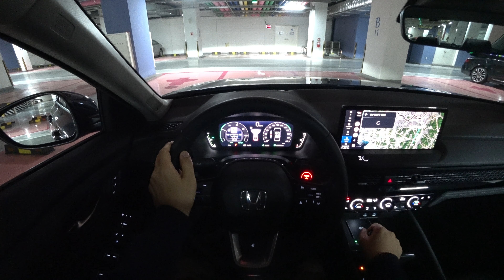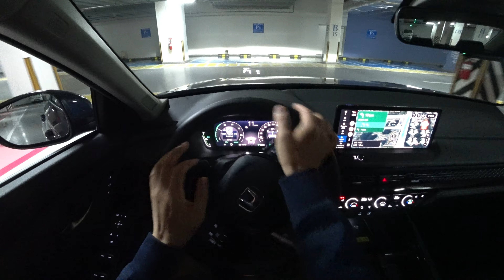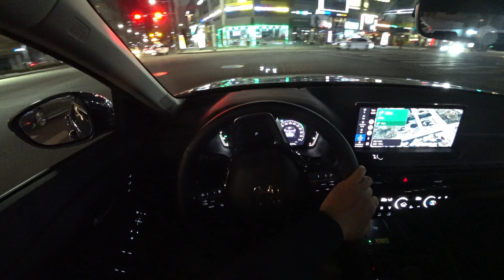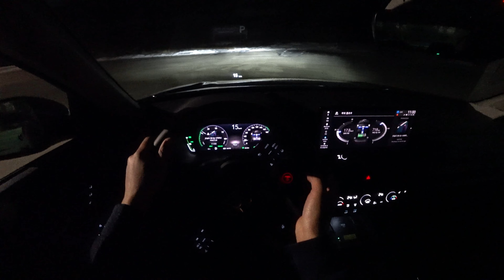(4K랜선드라이브) 혼다 어코드 하이브리드 1인칭 야간주행, 2024 Honda Accord hybrid POV night drive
*본 콘텐츠는 혼다코리아로부터 시승기회를 제공받았습니다*

혼다 어코드 하이브리드 1인칭 야간주행입니다
별도 설명없이 차량의 주행느낌을 공유드리고자 만든 영상이구요
TMI에 지치신 분들께 추천드립니다

답답할 때 힐링하세요^^

감사합니다

I4
i-VTEC
1,993cc
147ps
18.4kg.m
184ps
34kg.m
e-CVT
FF
16.7km/l
-도심 17.0
-고속 16.2
전장 4,970mm
전폭 1,860mm
전고 1,450mm
축거 2,830mm

5,340만원